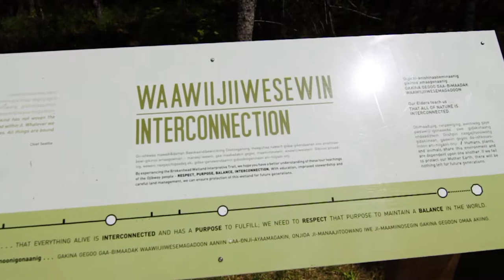Brokenhead Wetlands Interpretive Trail Tour Debwendon Inc.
Debwendon Inc. is a non-profit organization formed in 2007 to promote and preserve the Brokenhead Wetland Ecological Reserve, raise public awareness of the historic cultural connection between the Brokenhead Ojibway Nation and the Brokenhead Wetland, construct and maintain over the long term a boardwalk and interpretive trail adjacent to the Brokenhead Wetland Ecological Reserve, and raise funds toward those ends. The word Debwendon means “trust” in Ojibway.